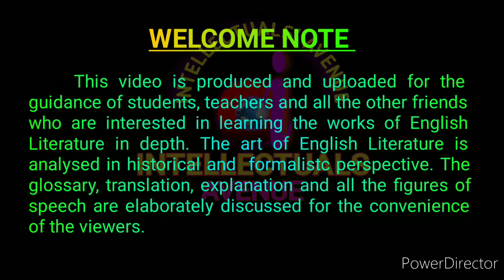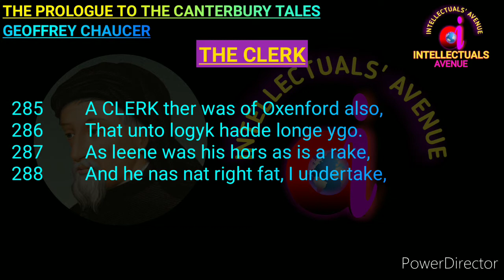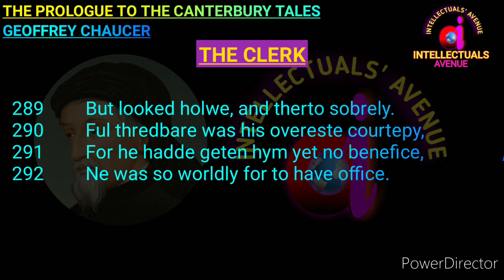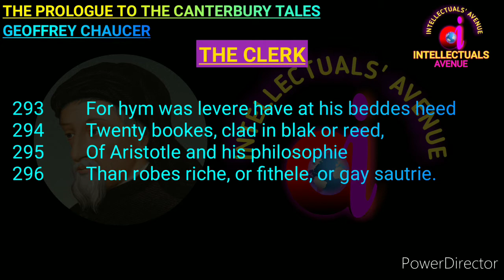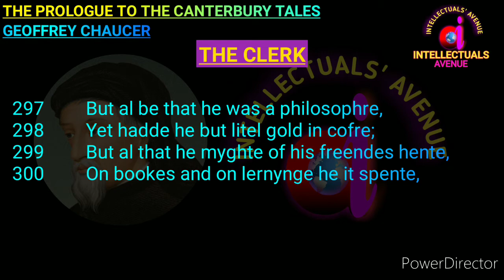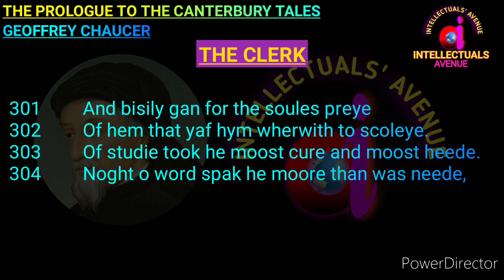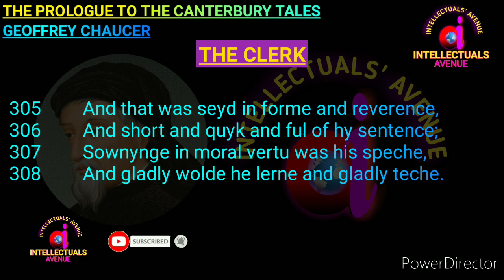The Clerk by Geoffrey Chaucer Translation Literary Terms Hindi Urdu